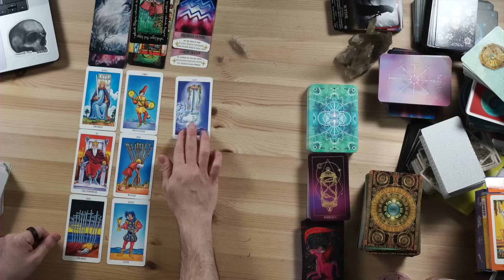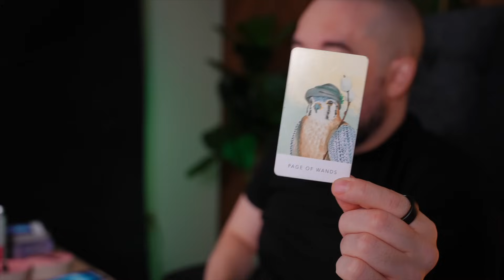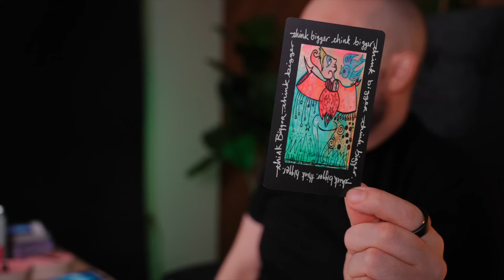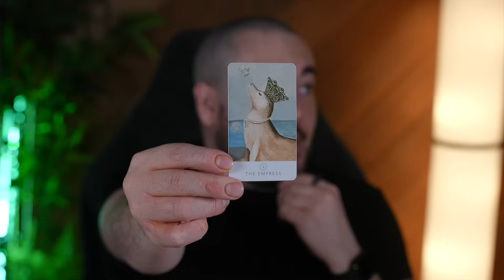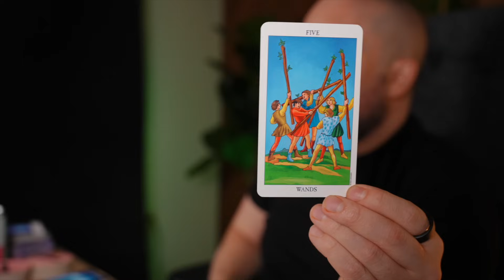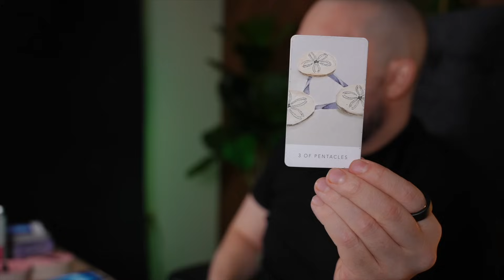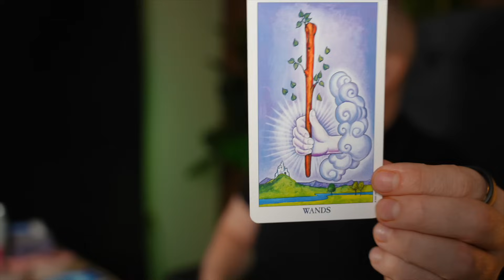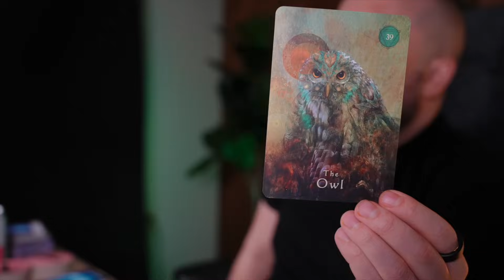Capricorn You Will Be Very happy With All These Blessings! August 28th - September 3rd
Hey there, Capricorn. Let’s dive into your week of Aug 28-Sept 3. In this reading, we explore the theme of rebirth and overcoming challenges. The presence of the Phoenix and the Storm signifies a transformative period in your life, where you have the opportunity to rise from the ashes and embrace new beginnings. Discover the empowering insights that will guide you towards success and abundance. You are now entering a period of success and abundance. Curious to know more?